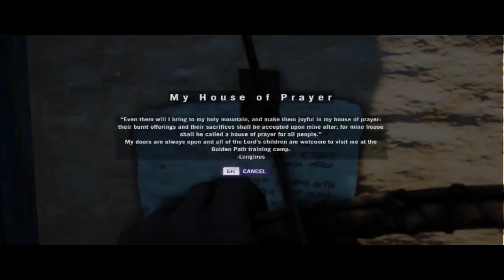Far Cry 4 | #2 | Drunk granny | Gameplay / Letsplay | HD 60FPS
I didn't expect that one day I will see drunk granny near the wolves.